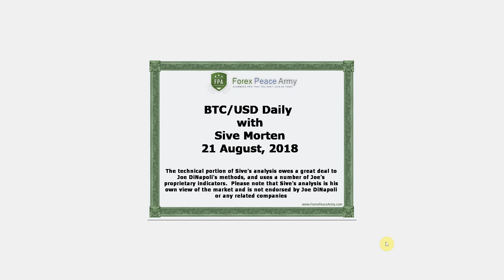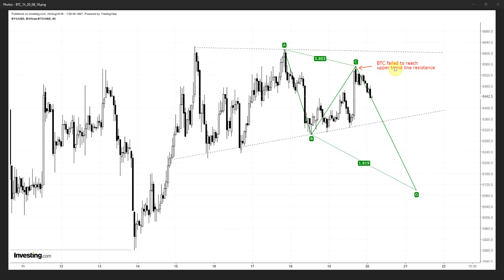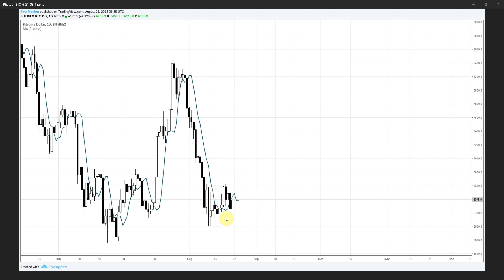Forex Peace Army | Sive Morten BTCUSD Daily 08.21.18